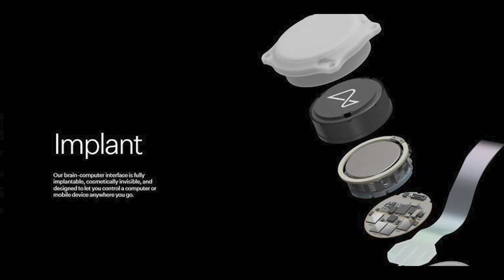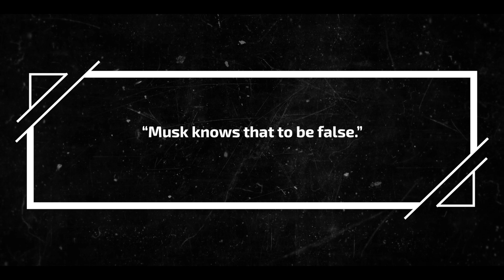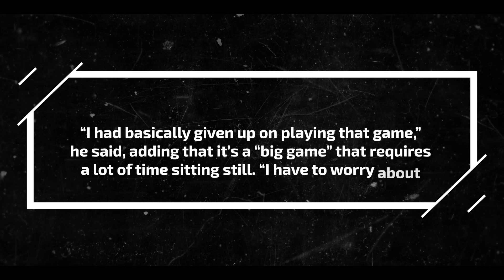Neuralink Full send… Elon’s Brain chips work on Humans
The Neuralink chip has reportedly work on a human. The human being was paralyzed and the Neuralink brain chip was able to help the human play a game that he was not able to play for many years.